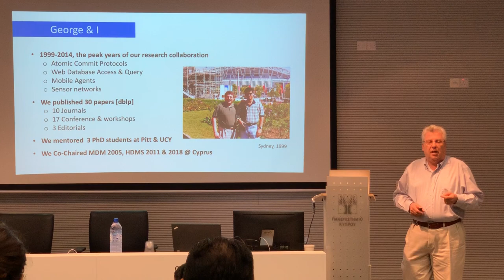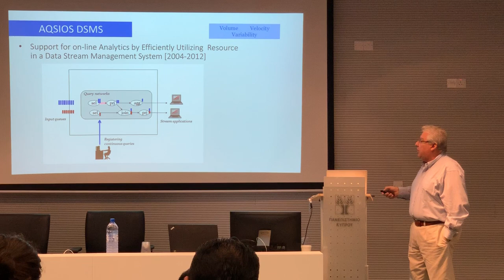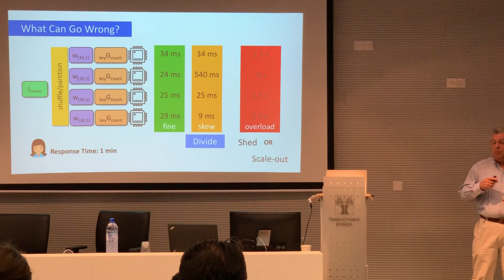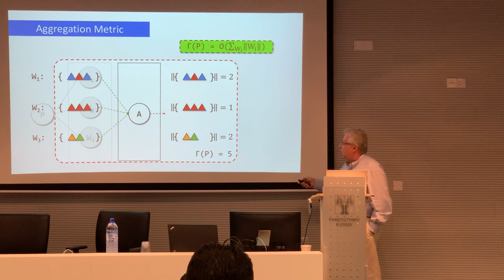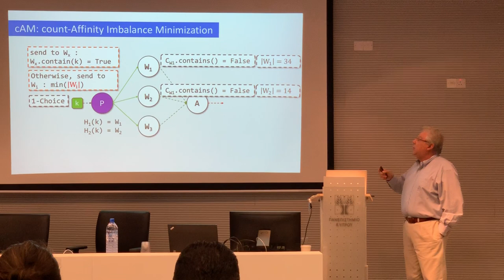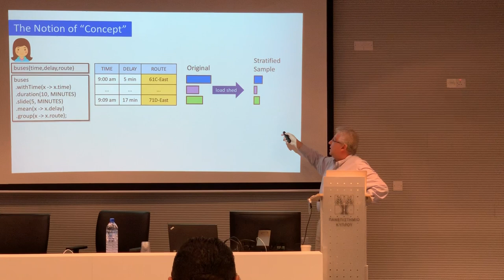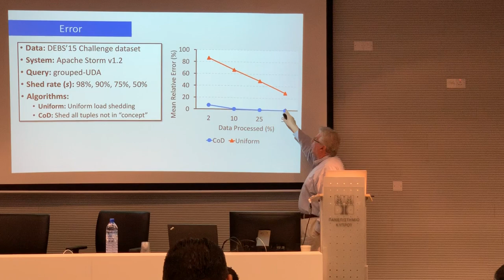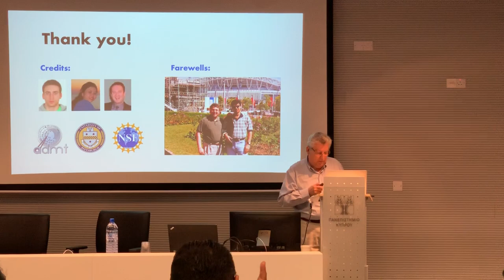02 - Panos K. Chrysanthis - ADAPTIVE STREAM AGGREGATION PROCESSING - DMD @ UCY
Panos K. Chrysanthis (University of Pittsburgh)

ADAPTIVE STREAM AGGREGATION PROCESSING: TO DIVIDE, TO DROP, OR TO DISTRIBUTE?

Online analytics and real-time data processing in most advanced IoT, scientific, business, and defense applications, rely heavily on the efficient execution of large numbers of Aggregate Continuous Queries (ACQs). ACQs continuously aggregate streaming data and periodically produce results such as max or average over a given window of the latest data. Low operational cost and timely processing are of paramount importance in these applications. To meet these requirements under fixed resources, our Advanced Database Management Technologies Lab has developed adaptive algorithms for stream partitioning (divide), load shedding (drop) and query migration (distribute) for window-based aggregations. In this talk, we will visit the key question "To Divide, To Drop, or To Distribute?", introducing our recent contributions: (1) Aggregation-driven Partitioning that adapts the partitioning policy based on aggregation cost, (2) Concept-driven load shedding that adapts grouped aggregations to changing workloads and (3) Uninterruptible Migration of Continuous Queries without Operator State Migration.